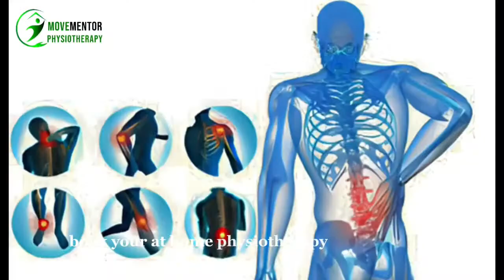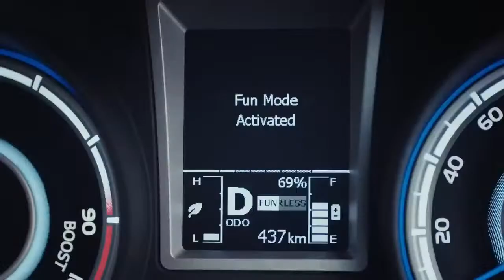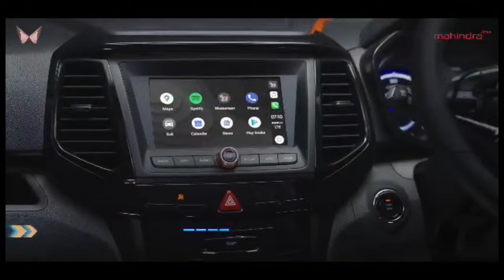KOTHAMANGALAM vs MUVATTUPUZHA HERITAGE || Royal Cricket League || Rotary Cochin Royals